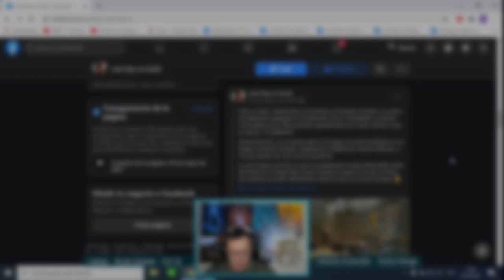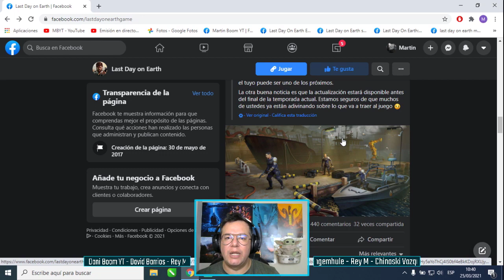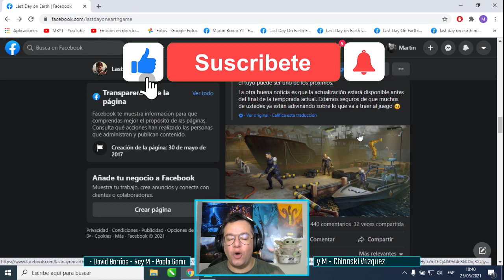☢️ LABORATORIO 1ER VISTAZO UPDATE